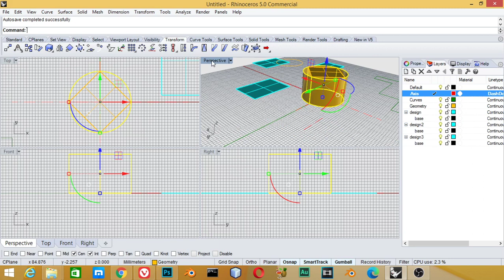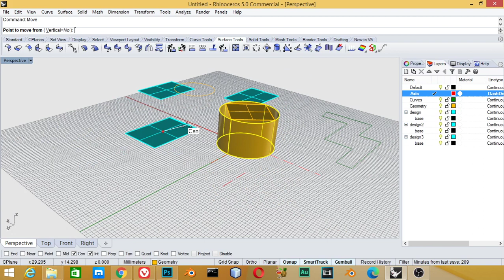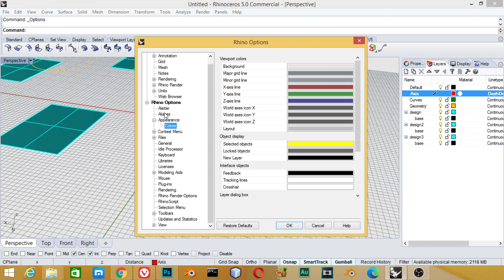شرح برنامج الرينو : Move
الدرس السادس
move in rhino5

*for any question and work:
**Send a product for review at:
(Name: kamel altohamy
Address Line1: 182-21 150th Avenue
Address Line2: CAI 620726
City: Springfield Gardens
State: NY
Zip Code: 11413

blender scene,
blender artwork,
blender modeling,
3d animation,
blender vfx,
ما هو blender,
blender معماري,
blender متطلبات,
تحميل blender للكمبيوتر,
blender كورس,
blender عربي,
blender دروس,
حل مشكلة blender
3d modeling software,
3d modeling blender,
3d modeling tutorial,
3d modeling for 3d printing,
3d modeling for beginners,
3d modeling anime character,
3d modeling app tutorial,
3d modeling blender tutorial,
3d modeling beginner
b logo photoshop,
photoshop cs6,
photoshop cracked,
photoshop cc,
photoshop compositing,
photoshop course,